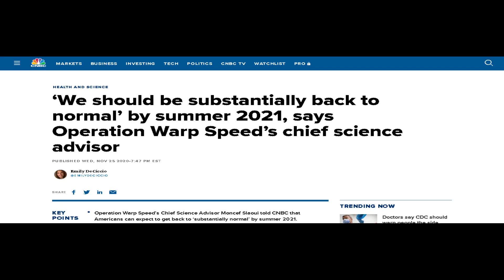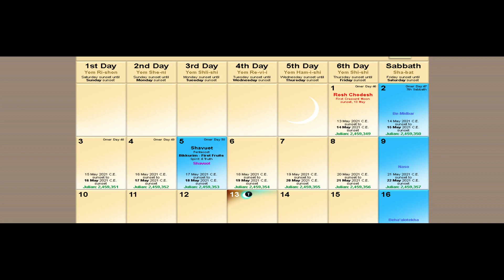The Coming 2021 Peace and Safety Proclamation